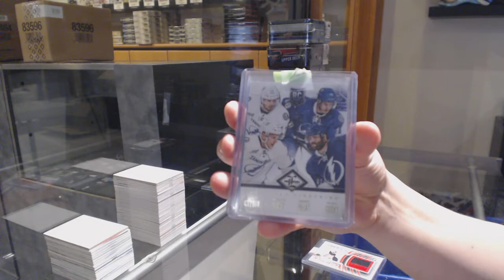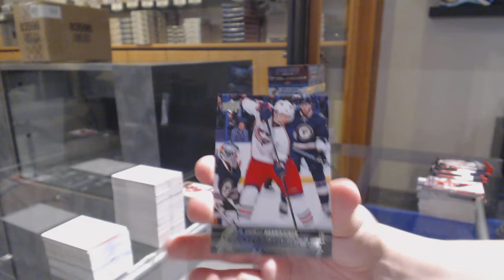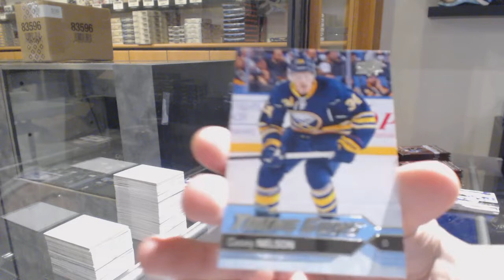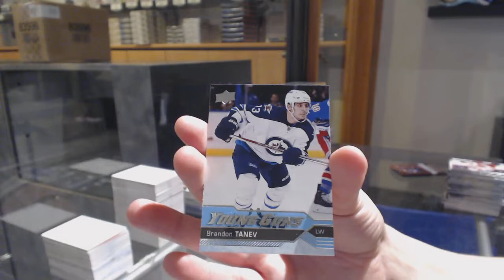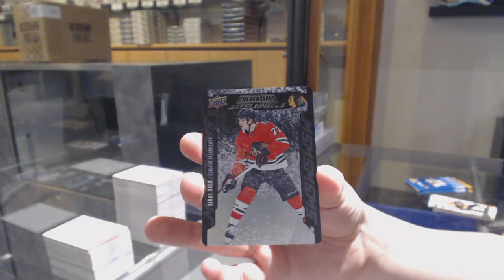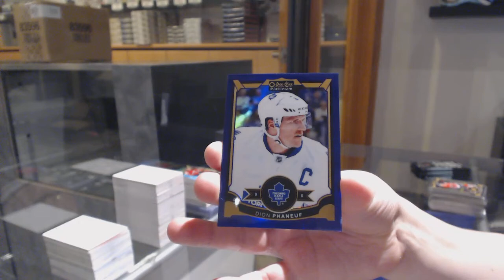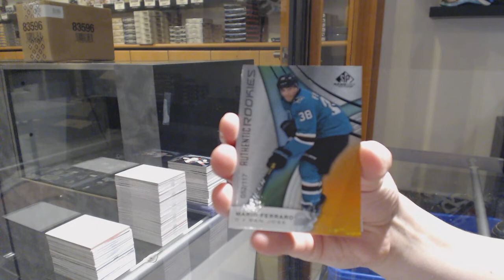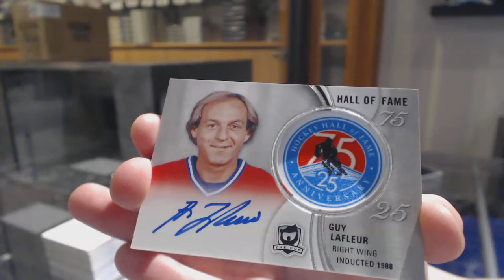10 Box Mix Hockey Box Break With The Cup - C&C GB #11,419